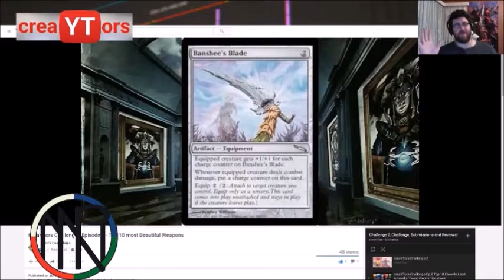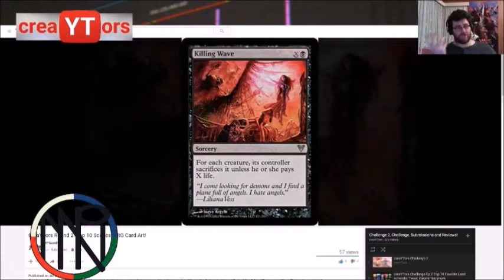Series 1, Challenge 2 - Judging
Our second challenge is complete, and our judges have got some feedback based off the first challenge, leading to our first elimination!

Do you think we might the right call?
Do you have any other feedback for the creaYTors that we missed?

Don't forget to tweet @creaYTors and your favourite team with your teams hashtag to show your support

**(SO MANY) Links**
creaYTors